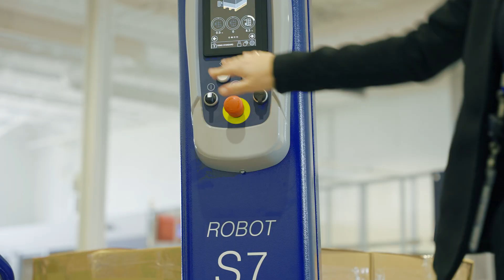The Smart Factory by Deloitte @ Montreal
A showcase for cutting-edge manufacturing & warehousing technology, The Smart Factory @ Montreal helps our clients build their own digital industrial transformation journey thanks to some twenty use cases.